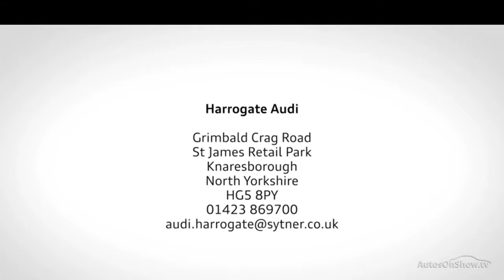AUDI A1 TFSI SPORT SILVER 2015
2015 AUDI A1 TFSI SPORT HATCHBACK PETROL, in SILVER